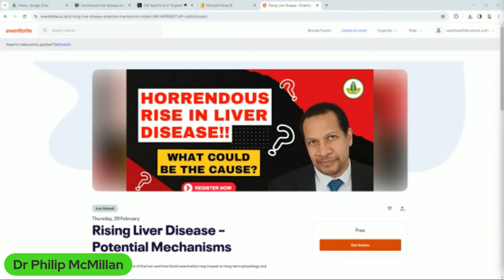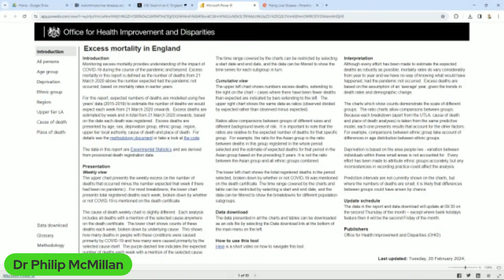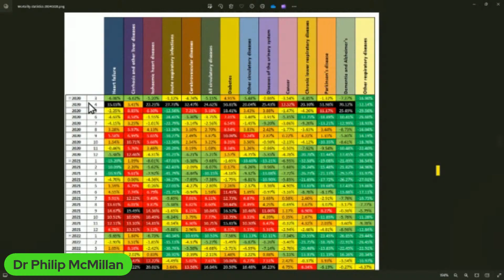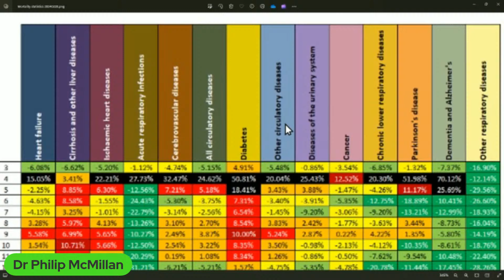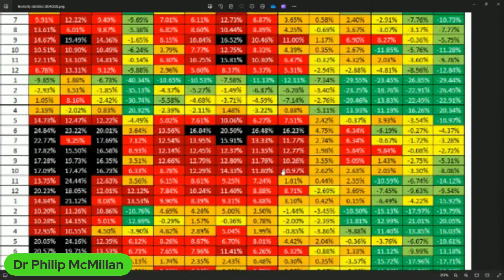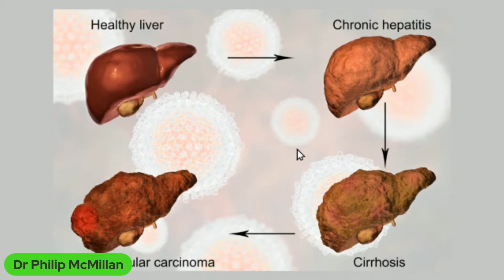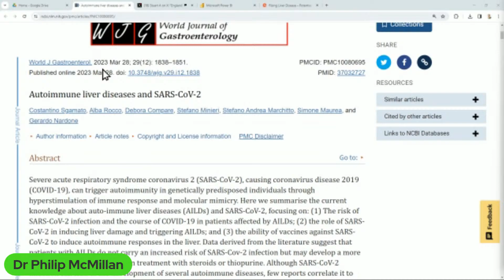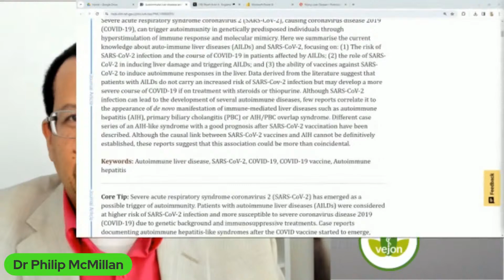Horrendous Rise in Liver Disease - Any Idea of the Cause?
Recently seen an analysis of data from the Office of Health Improvement and Disparities (UK) regarding the excess mortality by disease.

Liver disease mortality has risen significantly!

Join us on this Webinar to explore the possible causes:
Rising Liver Disease – Potential Mechanisms

The combination of immune priming through vaccination with continued exposure to the virus could be explosive.

Sgamato, Costantino, et al. "Autoimmune liver diseases and SARS-CoV-2." World Journal of Gastroenterology 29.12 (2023): 1838.

Tweet:
Monthly % Excess Deaths By Cause of Death.
Author: @OutsideAllan

Timecodes
0:00 Intro
0:15 Autoimmunity's link to severe liver disease rise explored in upcoming webinar.
3:11 Analysis of excess mortality rates based on conditions and time periods.
6:14 Unexpected surge in liver-related diseases observed, with percentages consistently above 20% up to 2023.
9:10 Autoimmunity as a significant factor in liver disease related to SARS-CoV-2.
12:02 Potential increase in autoimmune responses due to combination of factors affecting liver health.